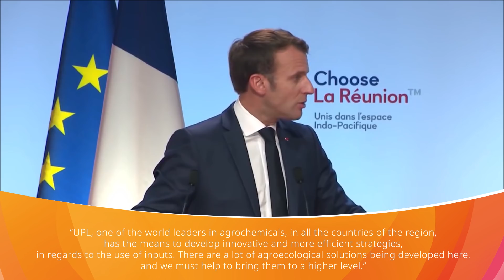French President, Macron Highlighting UPL Providing Crop Solutions for Sustainable Agriculture.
"President Macron addressing the Choose La Reunion Conference in October 2019, highlighting the importance of a strong agriculture sector in building food sovereignty, and that companies have a role to play in strengthening agriculture through innovation.
Here's a glimpse of his take on how UPL is changing the game with OpenAg. To know more Follow us on